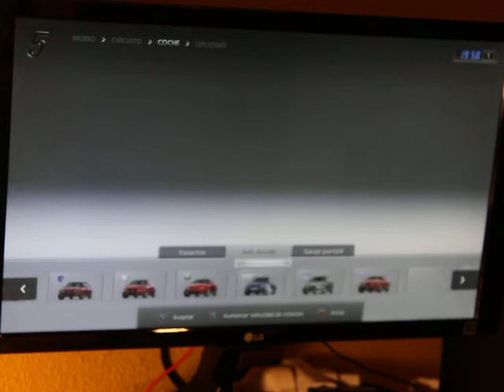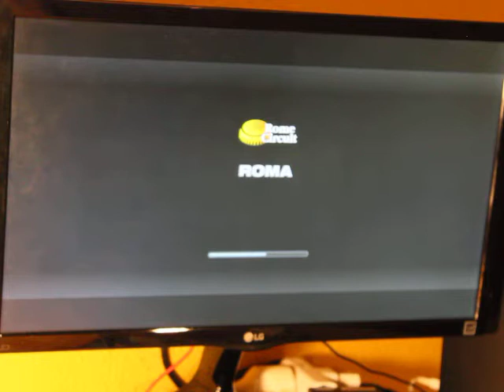Rome (reverse) - Time trial - Ferrari F40 '92 - Gran Turismo 5 PS3